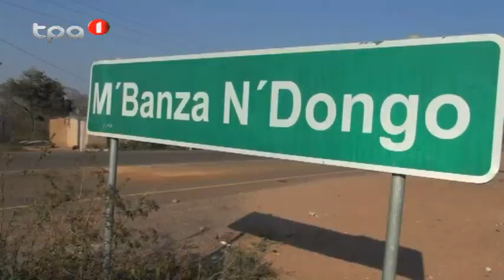DESTINOS "Pedras negras de P a Ndongo, Malanje